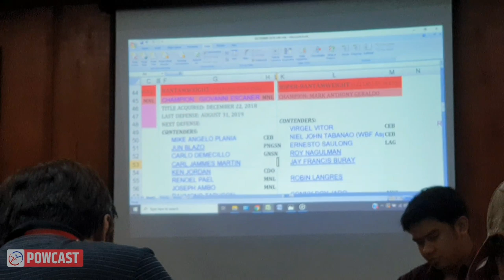Pedro Taduran Heroes Welcome Philippines | Nag Pa Litson sa GAB | IBF World Minimumwright Champ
Pedro Taduran Heroes Welcome Philippines | Nag Pa Litson sa GAB. IBF World Minimumweight World Champion.